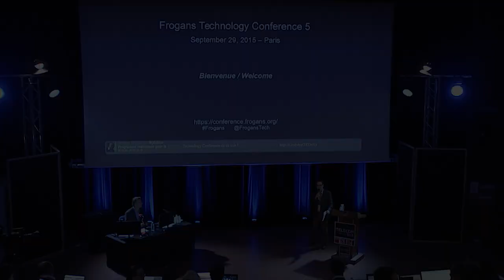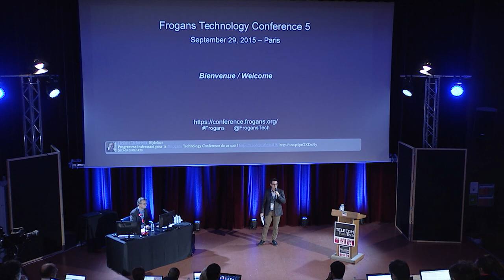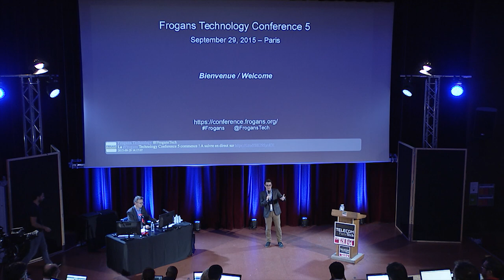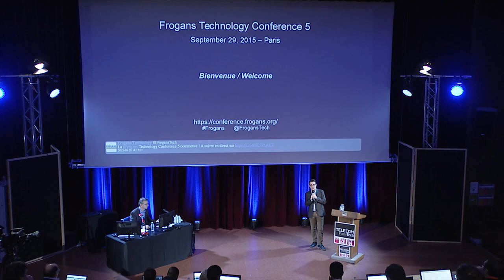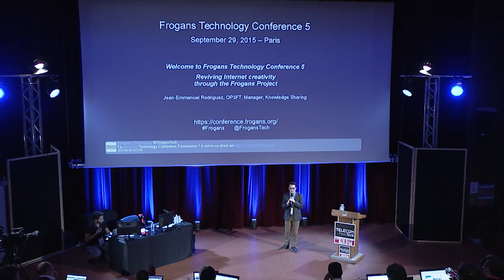FTC5 - Welcome to Frogans Technology Conference 5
Frogans Technology Conference 5 - September 29, 2015 - Jean-Emmanuel Rodriguez, OP3FT, Manager, Knowledge Sharing